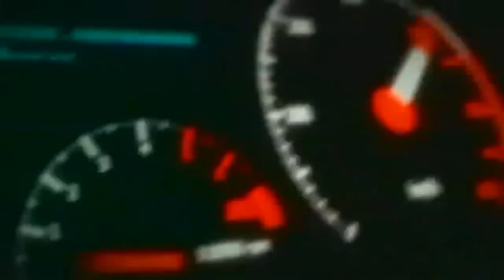yoo seung jun - vision